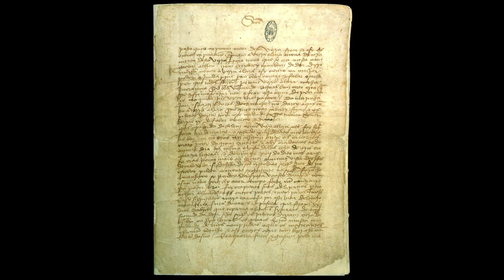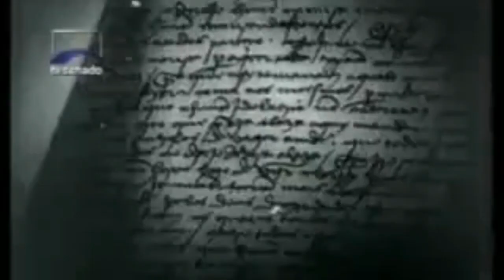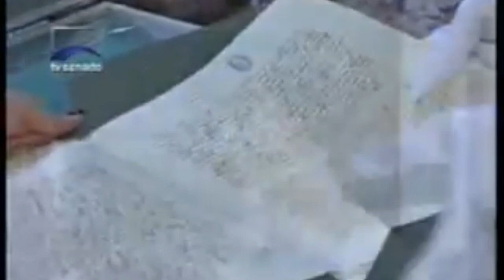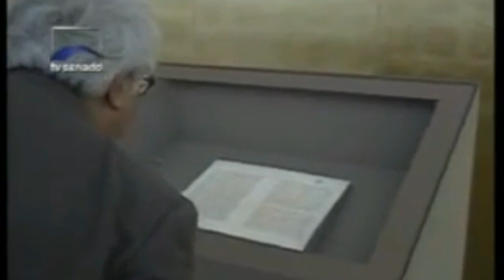Conheça o primeiro Português a escrever maravilhas sobre o Brasil: Pêro Vaz de Caminha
Vídeo com informações sobre Pêro Vaz de Caminha e sua linda e importante carta, patrimônio mundial e uma das fontes históricas mais importantes e conhecidas sobre o Brasil.
As imagens  que ilustram o vídeo são da Vila de Caminha, no Minho, na fronteira com a Galiza. Apesar de tudo indicar que ele fosse originário desta vila, Caminha, na verdade, é nascido no Porto.

"Pero Vaz de Caminha escreveu um texto que é considerado, justamente, uma das jóias da literatura portuguesa "Carta do Achamento da Terra de Vera Cruz", que é como quem diz, a informação mandada ao rei de Portugal a dar a notícia da descoberta do Brasil.

Nasceu no Porto em 1437, no seio de uma família pertencente à classe média letrada.

Seu pai exercia as importantes funções de mestre da Balança da Moeda dessa cidade, funções que, a seguir, foram exercidas por Pêro Vaz de Caminha, depois de 1476.

Após diversos serviços prestados à coroa, Pero Vaz de Caminha tornou-se, sucessiva-mente, cavaleiro dos reis D. Afonso V, D. João II e D. Manuel.

Em 1497, Pero Vaz de Caminha foi incumbido pela Câmara do Porto de redigir os capítulos a apresentar às cortes, que se realizariam em Lisboa, no ano seguinte. Tal incumbência prova o prestígio político e social, bem como o reconhecimento da competência literária do autor da.

Não admira, pois, que tenha recaído em Pero Vaz de Caminha a escolha para escrivão da armada de Pedro Álvares Cabral, que em 1500 descobriria o Brasil.

A sua celebridade ficou a dever-se, precisamente, a essa carta, datada de 1 de Maio de 1500, endereçada ao rei D. Manuel a comunicar a descoberta da nova terra. A Carta de Pero Vaz de Caminha é um documento essencial e particularmente interessante de um momento ímpar da História e da Cultura portuguesas, e, como tal, um paradigma da literatura de viagens do Renascimento e da cultura nova, de base experimental e tendência crítica.

Trata-se, efectivamente, de uma verdadeira carta-narrativa, onde descreve a geografia, a fauna, a flora do novo território, a aparência e a psicologia dos índios (que descobriu nos oito dias de convivência com os nativos), os métodos e experiências de contacto dos portugueses e as reacções mútuas, naturalmente a partir de uma "perspectiva etnocêntrica"."

A preocupação com a «salvação» religiosa da população nativa é típica deste período, na medida em que os portugueses de então associavam à grandiosidade dos seus empreendimentos a expansão da fé cristã. É a mesma concepção providencialista da História portuguesa que encontramos em Os Lusíadas, de Luís de Camões.

A expansão era encarada, como o alargamento da civilização e da cultura mas também da fé cristã. A Carta do Achamento do Brasil é, por isso, um documento fundamental para a compreensão do Renascimento português. A imposição de uma nova civilização, de uma nova cultura e de uma nova religião sobre os povos dominados nem sempre se fez de uma forma pacífica. Várias vezes deu origem a conflitos, que fizeram vítimas.

Uma dessas situações provocou a morte a Pero Vaz de Caminha, ainda no ano de 1500, quando os Mouros a mando do Samorim de Calecute, o assassinaram juntamente com os outros portugueses que estavam na feitoria portuguesa daquela cidade indiana.